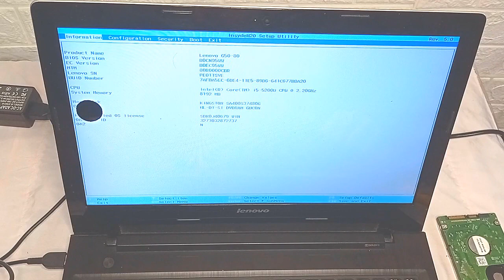Troca de HD para SSD Notebook Lenovo | Passo a Passo!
Neste Vídeo:
Trocar hd por ssd em um notebook lenovo